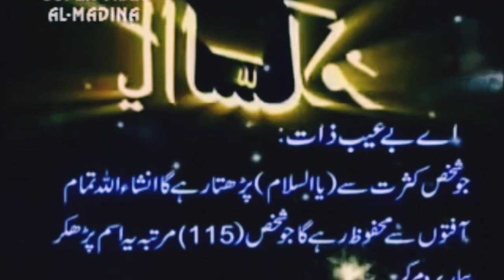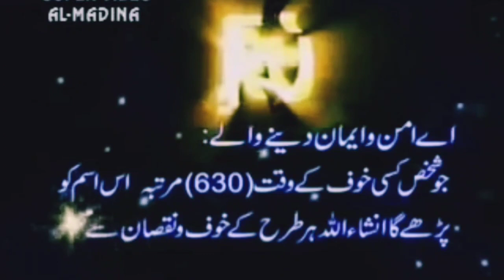How To Create YouTube Short From Existing Video And Go Viral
Here Is How To make YouTube Short From On Existing Video Go Viral And Also Rank Your Old Videos From This In This Video I Will Guide You About This New Feature For new YouTubers